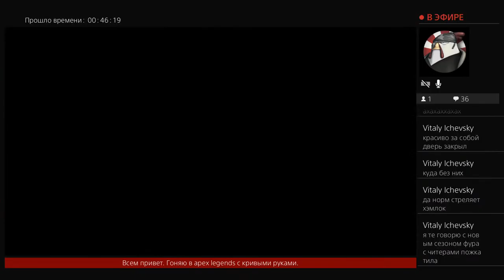Apex legends season 7